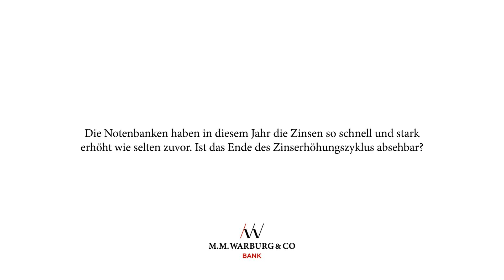Ist das Ende des Zinserhöhungszyklus erreicht?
Das Börsenjahr 2022 war nicht leicht für Anlegende: Die eingeleitete Zinswende der Notenbanken in den USA und in der Eurozone hat zu Turbulenzen an den Aktien- und Anleihenmärkten geführt. Nach dem letzten Zinsschritt hat jedoch die US-amerikanische Notenbank einen Kurswechsel angekündigt – hin zu einer langsameren Zinserhöhung. Ist das Ende des Zinserhöhungszyklus damit absehbar?

„Entscheidend ist hier die weitere Entwicklung der Inflationsraten, die ausschlaggebend für die starke Zinserhöhung der Notenbanken gewesen sind“, sagt Carsten Klude, Chefvolkswirt bei M.M.Warburg & CO.

Während der Markt mit einem Zinshöhepunkt Anfang des kommenden Jahres rechnet, zeigt sich der Experte skeptisch: „Wir müssten von der Inflation nachhaltige Signale bekommen, dass der Anstieg nicht nur zu Ende ist, sondern auch dass die Inflationsraten relativ schnell in Richtung zwei Prozent sinken werden.“ Aktuell hält Klude jedoch diese Entwicklung für nicht sehr wahrscheinlich.

Wie die Zinsen die weitere Entwicklung an den Anleihen- und Aktienmärkten beeinflussen und worauf Anlegende nun achten sollten, erfahren Sie im Video.

0:00 Intro
0:13 Ende der Zinserhöhungen in Sicht?
1:46 Auswirkungen auf Anleihen
3:19 Auswirkungen auf Aktien